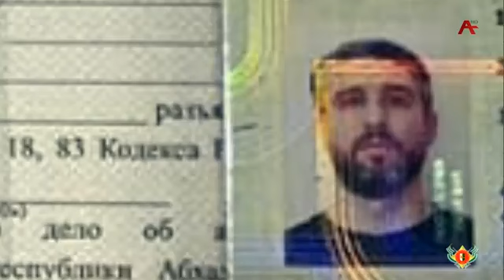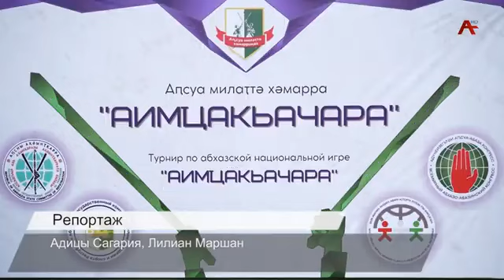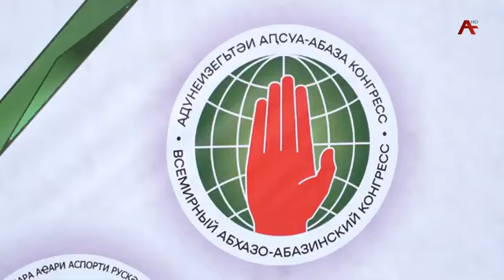Новости Абхазии - 04.09.2024